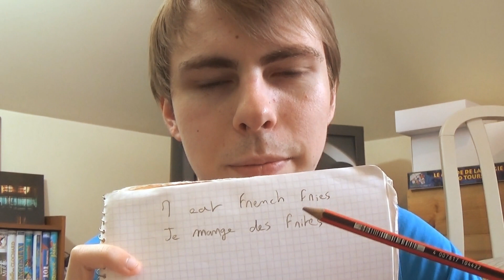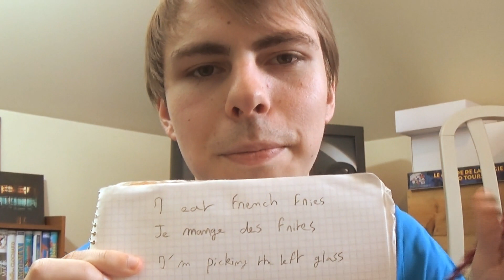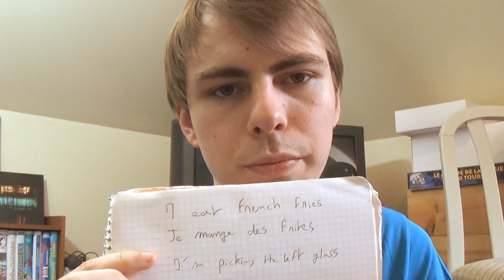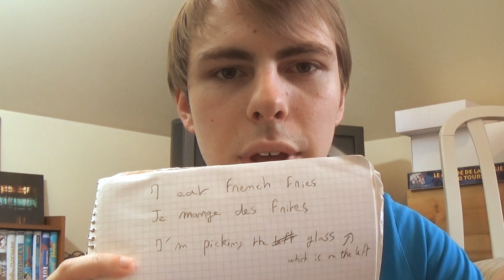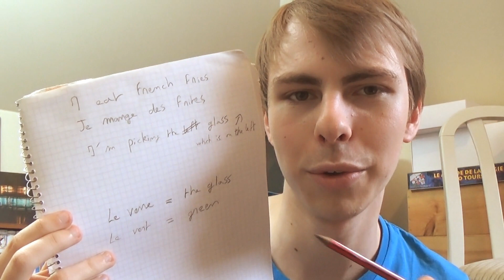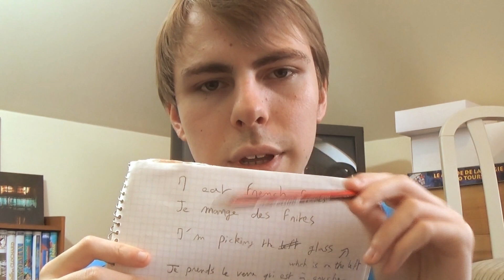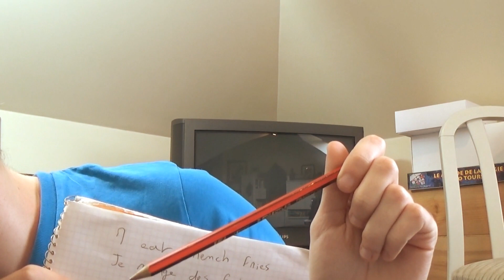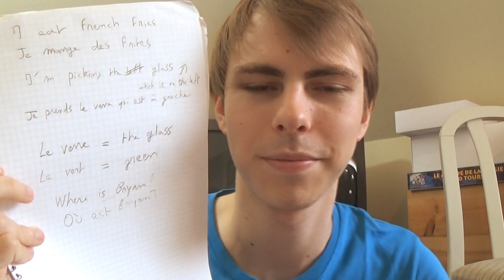Binaural ASMR EN/FR 👨‍🏫 Roleplay French Lesson 2 👨‍🏫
Bienvenue pour une nouvelle leçon de français ! Cette fois-ci, j'essaie de vous apprendre quelques phrases françaises.
Je ne suis pas un véritable enseignant, du tout, et ce n'est probablement pas le meilleur moyen d'apprendre le français. Mais j'espère que vous allez apprécier et vous détendre :)

ℹ️ Cette vidéo est une vidéo ASMR, dédiée à la détente. Il est recommandé de l’écouter dans un endroit calme avec un casque ou des écouteurs.

(tout est trouvable avec @zoruninho !)

Pas de timestamps pour le moment 😭 Si tu veux tu peux m'aider à les ajouter en me les proposant en commentaire !

Si tu as réussi à lire jusqu’ici, bravo ! Tu peux commenter "Allumettes" pour me faire savoir que tu as accompli cet exploit !

Merci à toi et bonne détente 😊